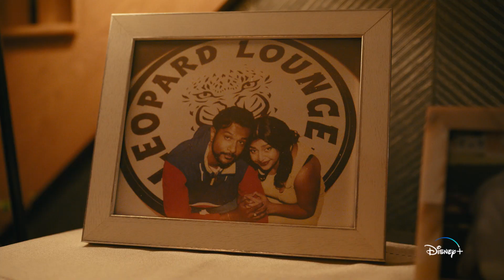O Melhor do Mundo | Trailer Oficial Dublado | Disney+